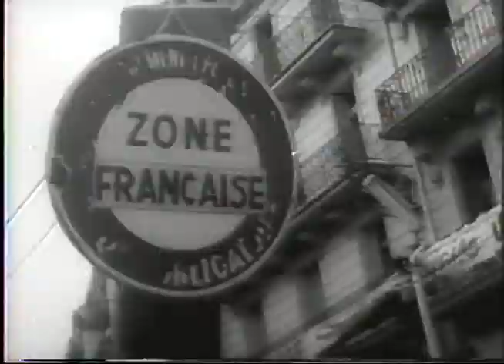Radicals Block Africa Streets (History's Playlist)-Algerian War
Radicals block Africa streets in protest. Government building seized. France forced to take control.

Known as 'the week of barricades' in France, guerrillas in Algeria blocked off the streets and took control of government buildings in the center of the city. The French government tried not to fire during the revolt, as most of the people blocking the streets were civilians. The block aid lasted a week before French forces were able to restore order.